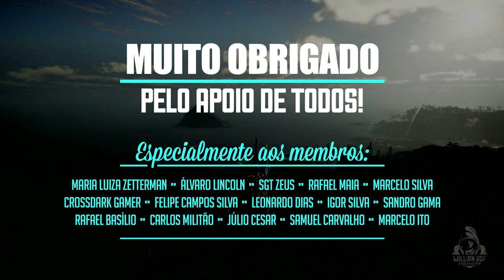Ubisoft Forward - Grandes novidades no evento de julho da Ubisoft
Hoje vou falar sobre o evento da Ubisoft que será realizado dia 12 de Julho: Ubisoft Forward e todas as novidades que ele deve trazer como Watch Dogs legion, Ranbow six Quarantine, Gods and monsters, Assassins creed valhalla e mais. Bora ver?

PSN: willianrof